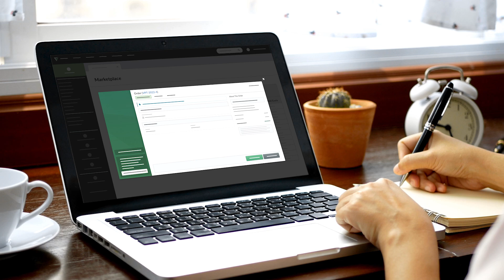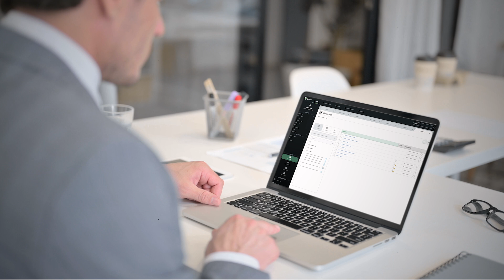How Carney Title Personalizes the Closing Experience for Their Clients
Carney Title wanted homebuyers and sellers to feel in the loop throughout the entire closing process, so they turned to Qualia to help elevate their client experience. Kaz Arbogast, VP of Operations, shares how Qualia helps create transparency in their transactions and build client confidence.